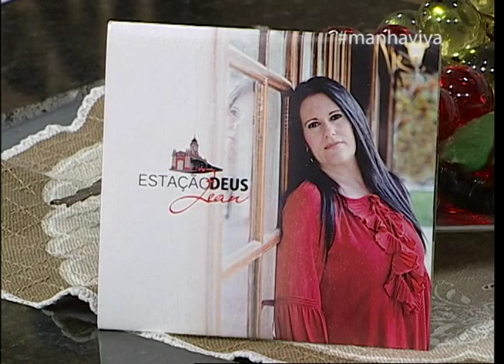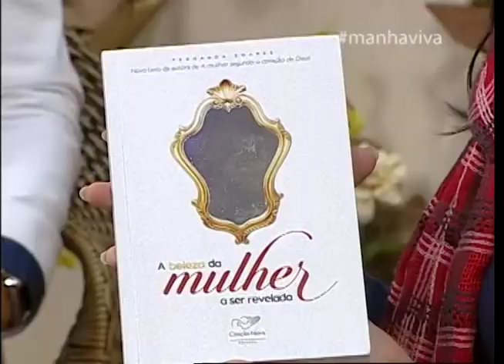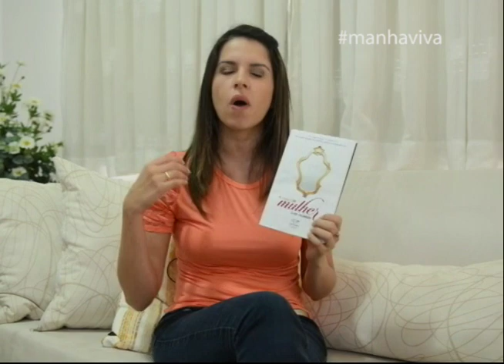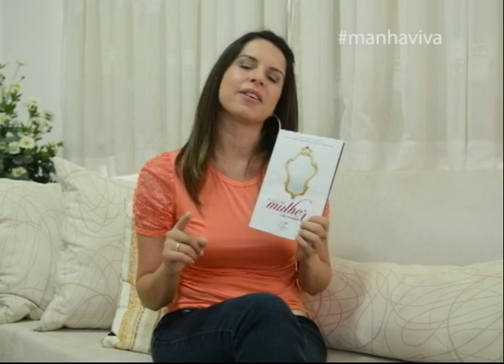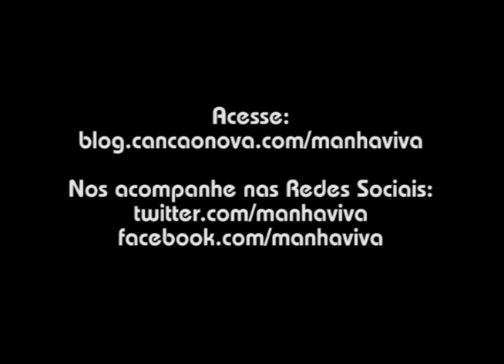Manhã Viva: Ser Mulher, a feminilidade da mulher moderna - Bloco II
Programa sobre as mulheres, participação da cantora Jean e receita de Palha Italiana.